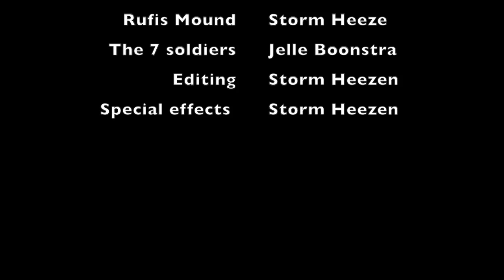The Robbery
filmpje voor engels
songs used in this video